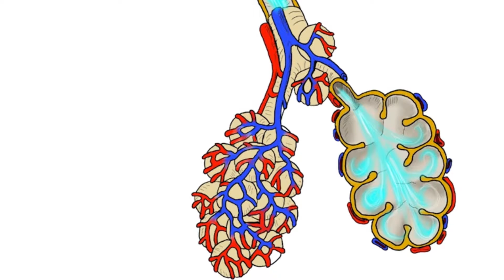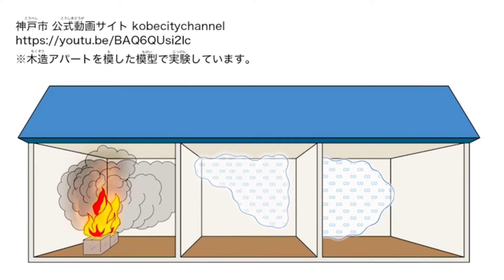火災から身を守る！ 一酸化炭素の怖さ【サイレントキラー】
火災で怖い理由のひとつに、 一酸化炭素があります。 一酸化炭素は、知らないうちに命を奪う恐ろしい存在です。なぜ 一酸化炭素が怖いのかその理由や仕組みをご紹介します。
自分自身、家庭の安全を守るためにも、日ごろから火災対策を心がけましょう。

00:13 火災警報が鳴ったとき
00:42 サイレントキラーの正体
02:07 火災の実験と対策